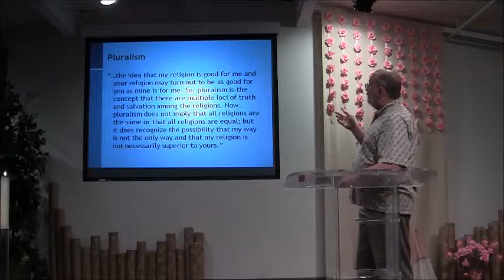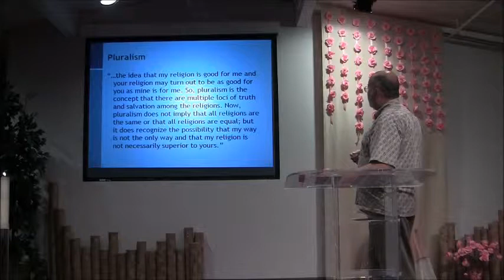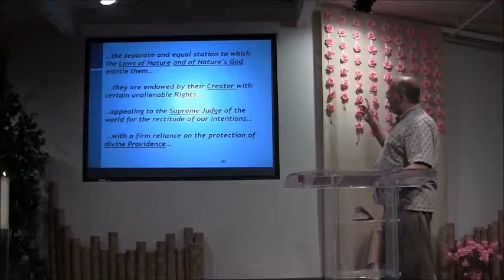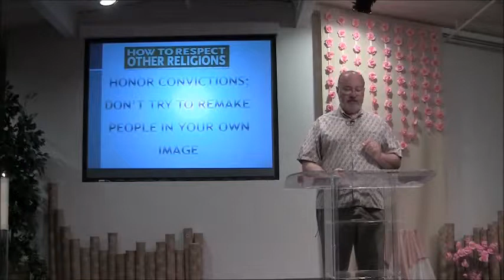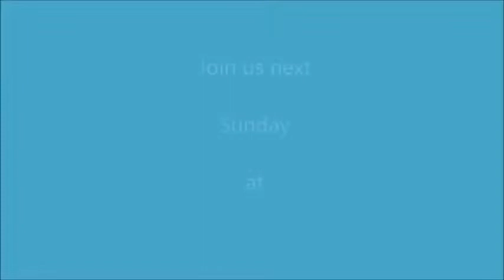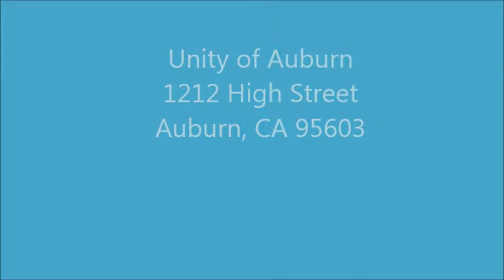May 5 - The Interfaith American Dream